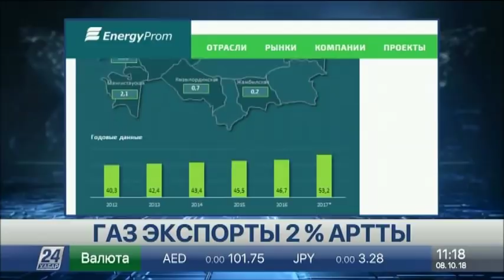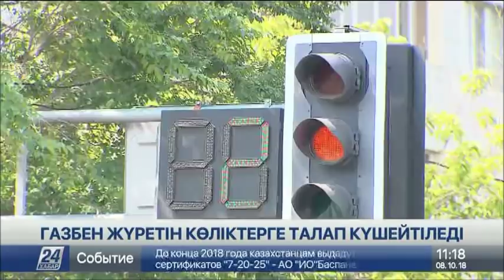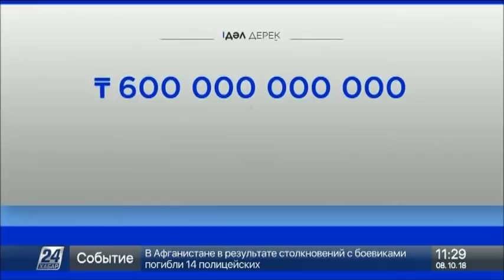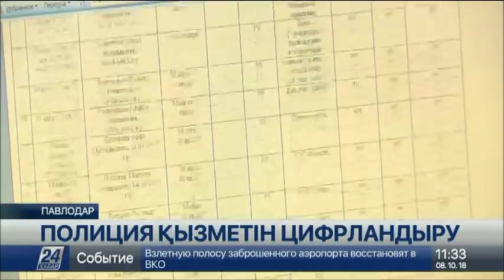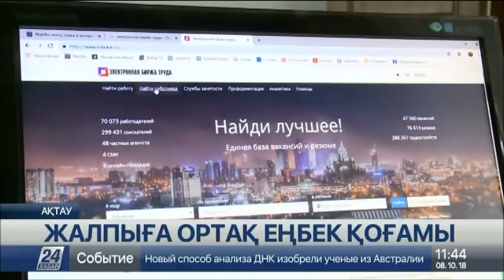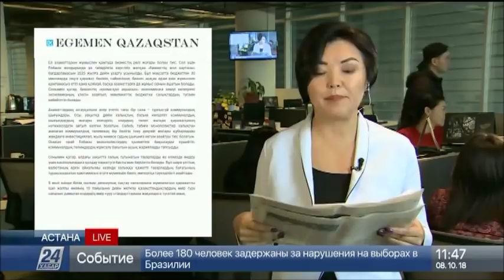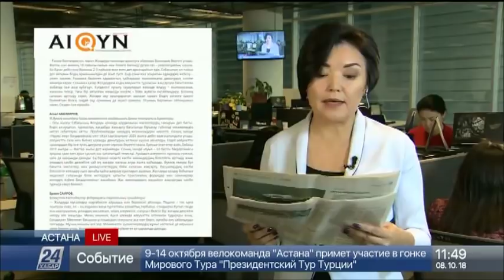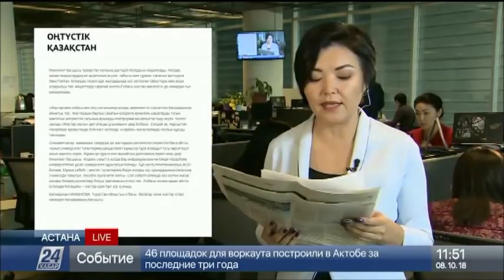08 қазан 2018 жыл - 11.00 жаңалықтар топтамасы